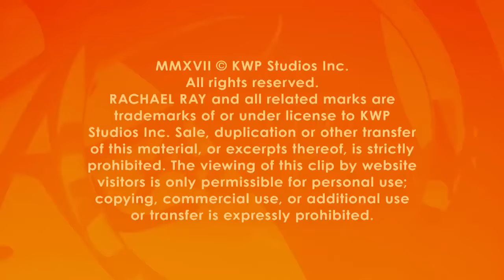When You Should Save VS. Spend on Clothing + Accessories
You'd be surprised!